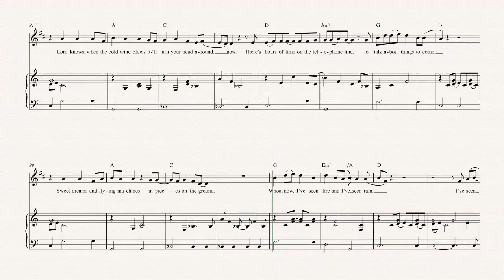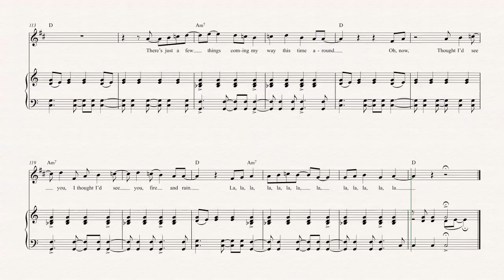Tenor Sax - Fire and Rain - James Taylor - Sheet Music, Chords, & Vocals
Tenor Sax sheet music, chords, and vocals of Fire and Rain - James Taylor

Learn to play Fire and Rain Music and play along!